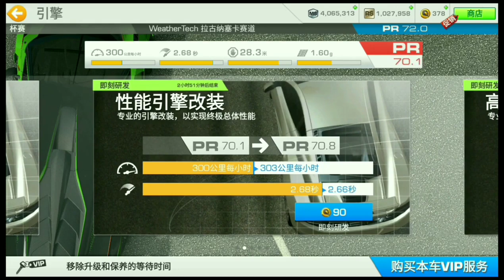RR3 Lamborghini Essenza SCV 12 Part 1